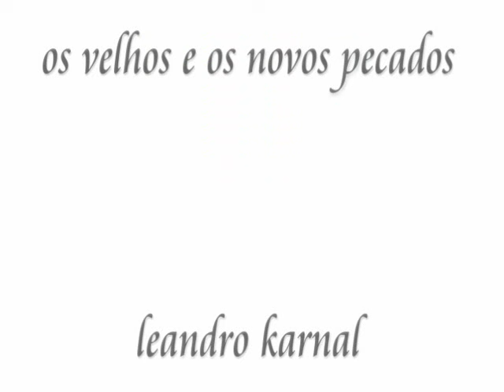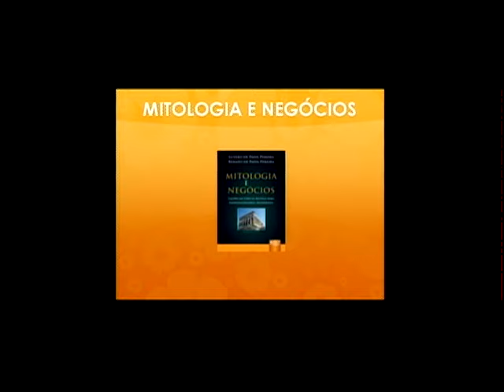os velhos e os novos pecados leandro karnal MP4 480p MPEG4